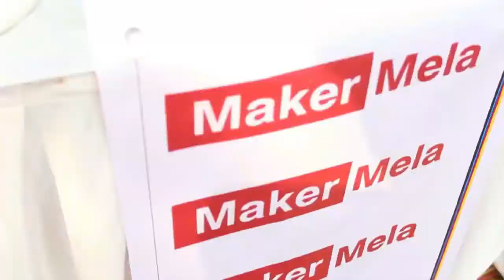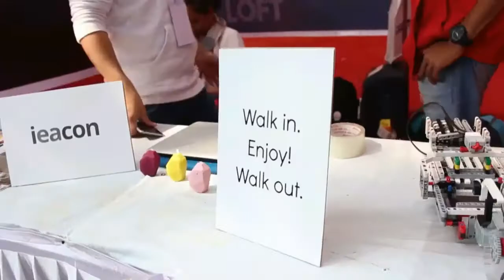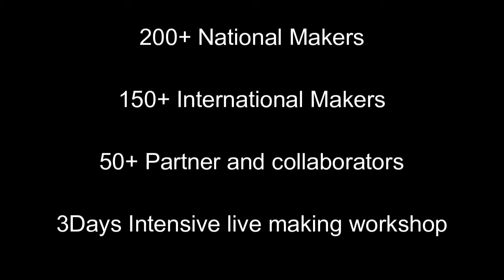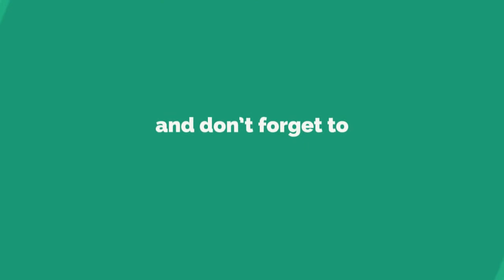Maker Mela | Official Aftermovie 2017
The official aftermovie of Makermela 2017. The 2nd magnificent edition of India's Biggest Maker Movement brought in some of the amazing makers, and cutting edge technology from different continents together under a single umbrella. Relive those three mesmerizing days which gave a glimpse of future.